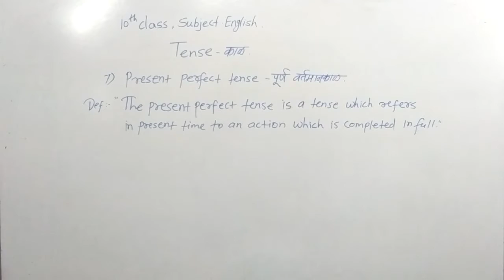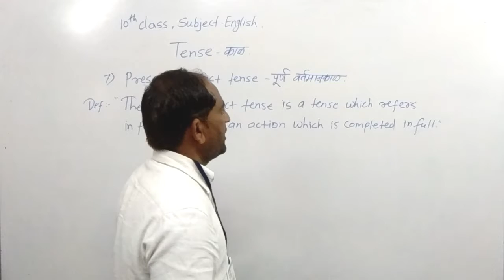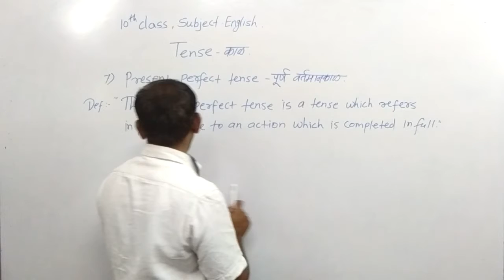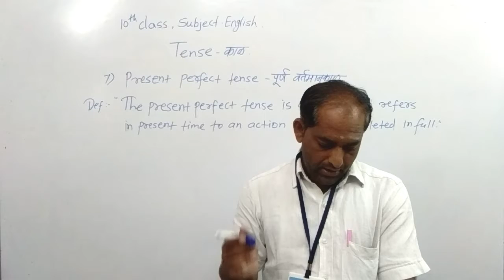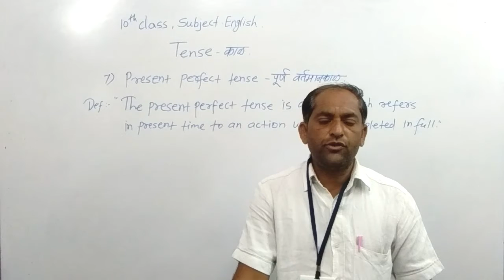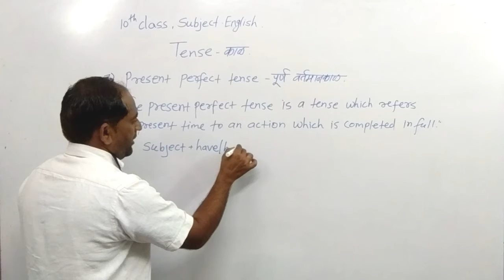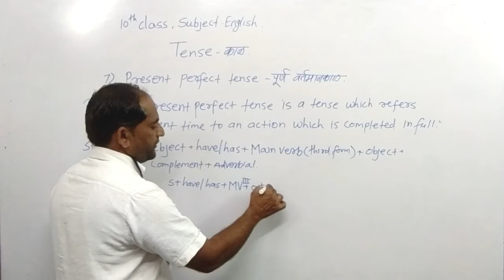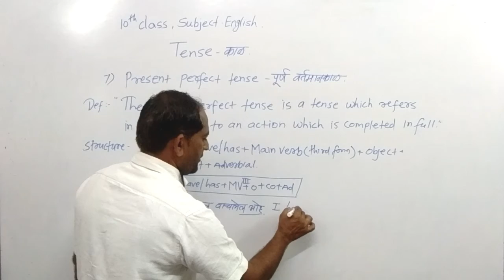10th Class, Subject English.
Present ferfect tense.